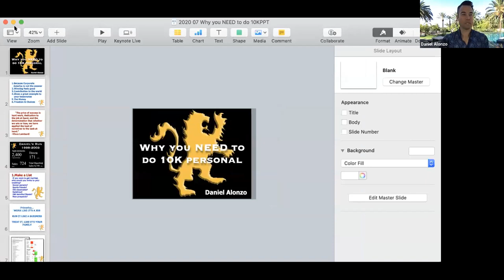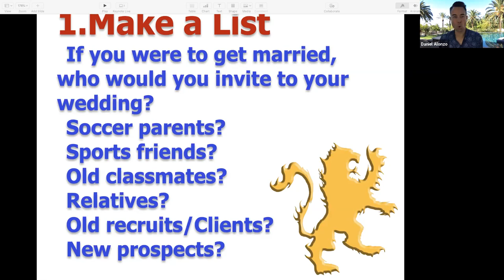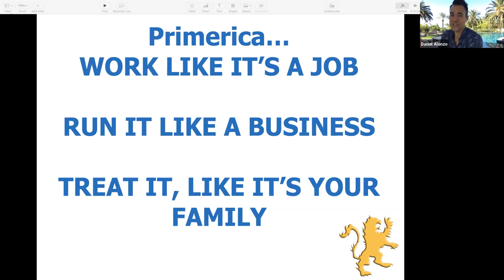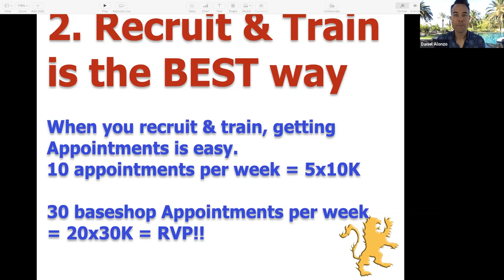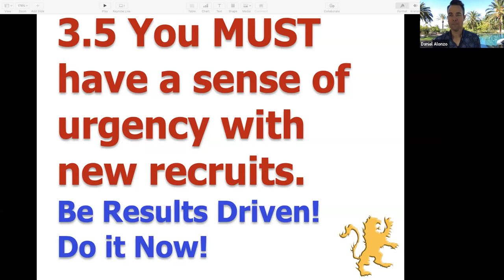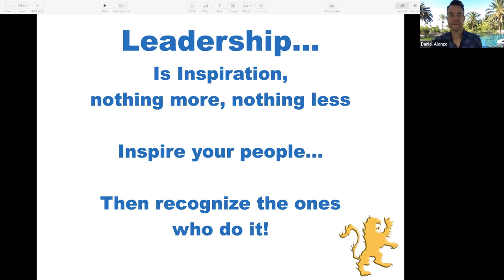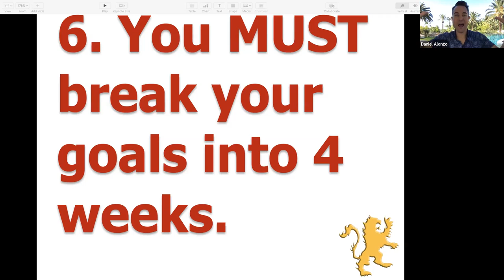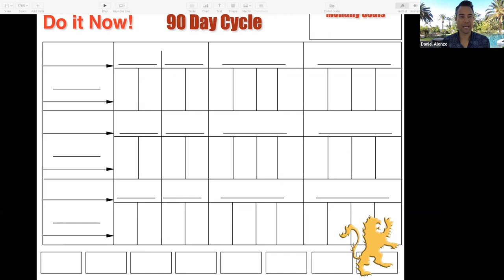How to Do 10K Personal EVERY month! - Daniel Alonzo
Follow Daniel Alonzo...
✅ Follow for Daily Motivation & Training Instagram - @danielalonzo

✈️ Travel the World with ME‼️

My story... AlonzoAcademy.com